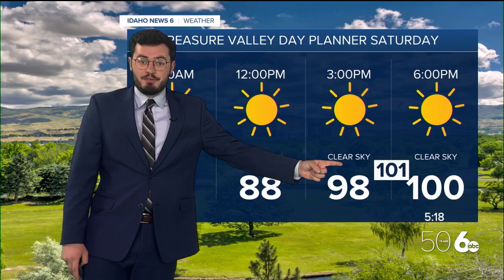Triple digit weekend, make sure to hydrate!